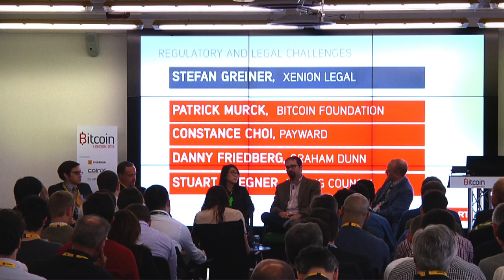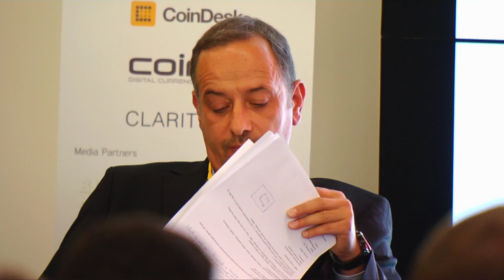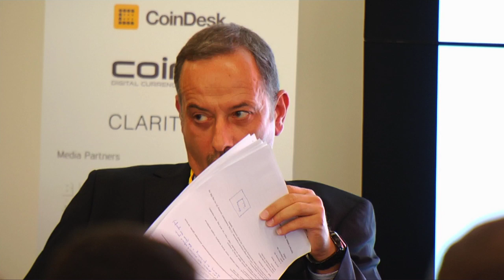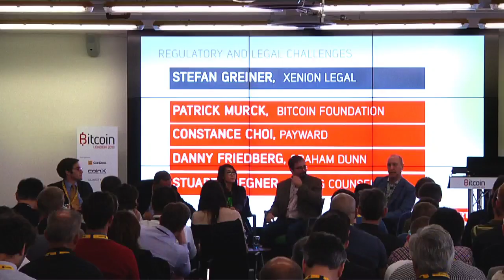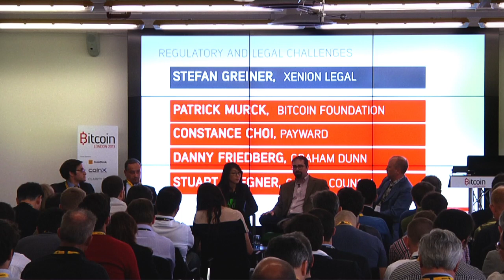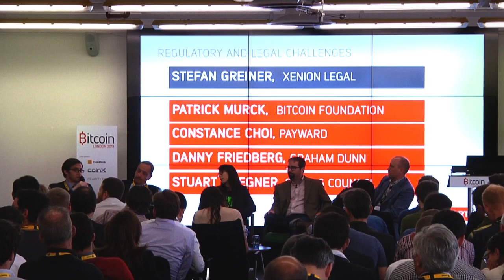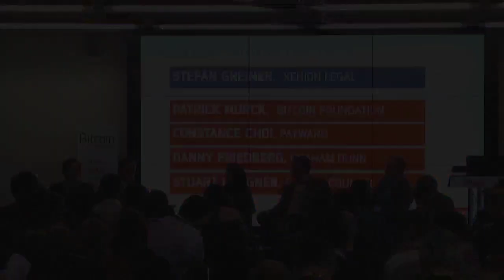Bitcoin regulatory and legal challenges - Coinsumm.it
Panel session: Bitcoin regulatory and legal challenges